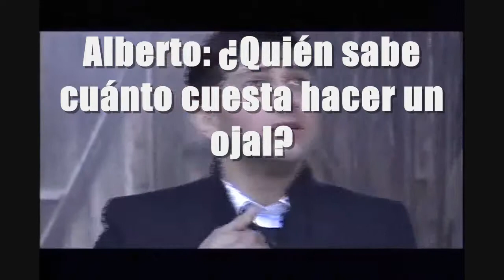Ciclo de Cine Religioso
En el contexto de la celebración de la Cuaresma y Semana Santa, la Dirección de Extensión Artística y Cultural invita hoy, en Aula Magna, al inicio del Ciclo Religioso 2011.